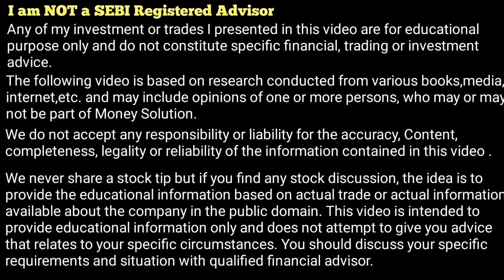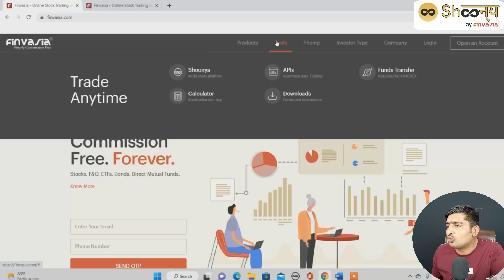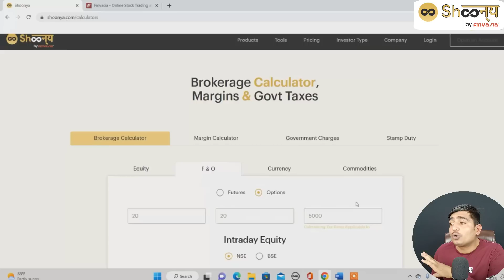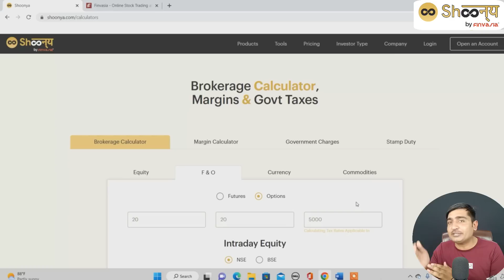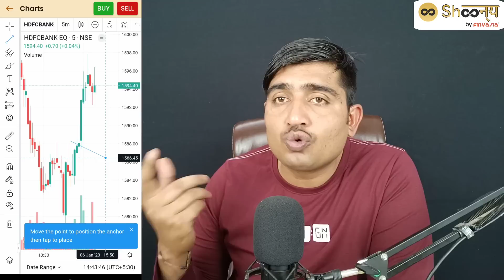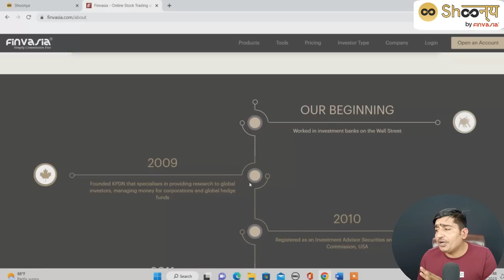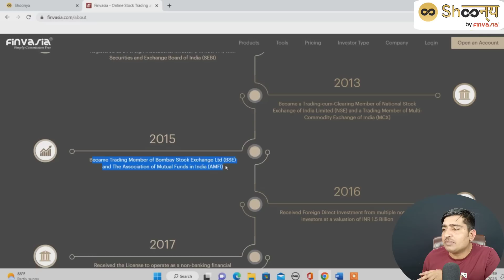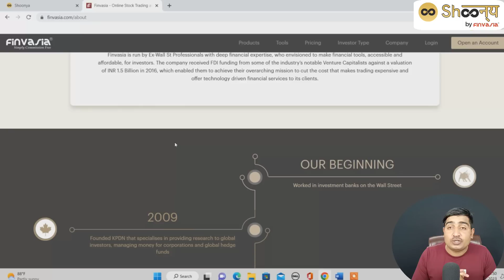How to do Unlimited Trading with Zero Brokerage. Life time Free Brokerage ??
Open an account without any brokerage and start investing

Start your Trading journey with Shoonya without any brokerage.
Kyuki Brokerage pay karna hua purana ab hai ShoonyaKaZamana!

WAHT IS SHOONYA BY FINVASIA
HOW TO SAVE MONEY FROM BROKERAGE
LIFE TIME FREE BROKERAGE
INVESTING AND TRADING LIFE TIME FREE
SHOONYA BY FINVASIA
ZERO YANI KI SHOONYA LIFE TIME WITH FINVASIA
SHOONYA BY FINVASIA NO BROKERAGE